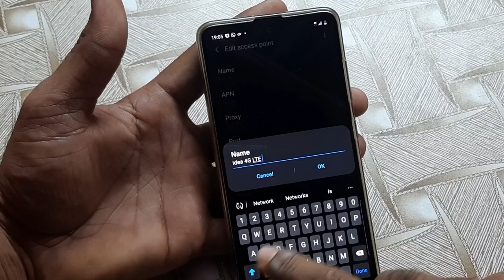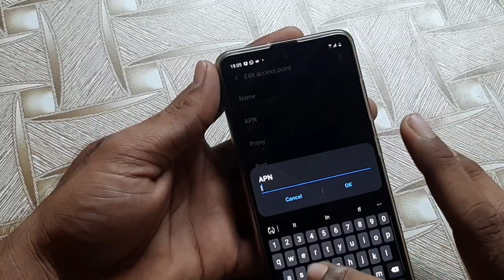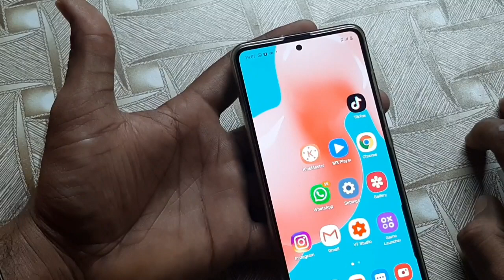Samsung A50 Idea 4G Apn Seting, FAST internet Speed